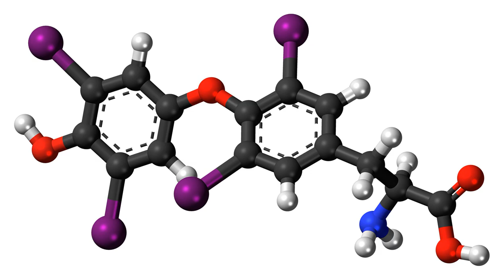Levothyroxine | Wikipedia audio article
This is an audio version of the Wikipedia Article:
Levothyroxine

SUMMARY
Levothyroxine, also known as L-thyroxine, is a manufactured form of the thyroid hormone, thyroxine (T4). It is used to treat thyroid hormone deficiency including the severe form known as myxedema coma. It may also be used to treat and prevent certain types of thyroid tumors. It is not indicated for weight loss. Levothyroxine is taken by mouth or given by injection into a vein. Maximum effect from a specific dose can take up to six weeks to occur.Side effects from excessive doses include weight loss, trouble tolerating heat, sweating, anxiety, trouble sleeping, tremor, and fast heart rate. Use is not recommended in people who have had a recent heart attack. Use during pregnancy has been found to be safe. It is recommended that dosing be based on regular measurements of TSH and T4 levels in the blood. Much of the effect of levothyroxine is following its conversion to triiodothyronine (T3).Levothyroxine was first made in 1927. It is on the World Health Organization's List of Essential Medicines, the most effective and safe medicines needed in a health system. Levothyroxine is available as a generic medication. The wholesale cost in the developing world is about 0.58 to 12.28 USD a month. In the United States a typical month of treatment is less than 25 USD. Levothyroxine was the most commonly prescribed medication in the US as of 2015.